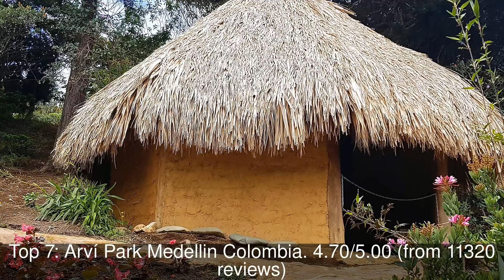Top rated Tourist Attractions in Medellin, Colombia | 2020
Medellín (Spanish pronunciation: [meðeˈʝin] or [meðeˈʎin], Local pronunciation: [mɛ.ð̞ɛˈɟ͜ʝˈin] or [mɛ.ð̞ɛˈd͡ʒin] or [mɛːˈd͡ʒin]), officially the Municipality of Medellín (Spanish: Municipio de Medellín), is the second-largest city in Colombia and the capital of the department of Antioquia.

1: Escalators Comuna 13 (Top End)
2: Orquideorama Botanical Garden, José Jerónimo Triana
3: Comuna 13 Graffitour
4: Museum of Modern Art
5: Explora Park
6: Joaquín Antonio Uribe Botanical Garden
7: Arví Park Medellin Colombia
8: Botanical Garden
9: Medellin Modern Art Museum
10: Castle Museum